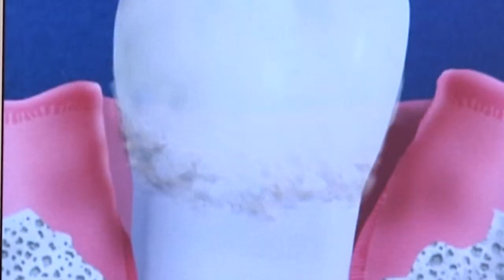Oral Health : Mouth Sensitivity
The most common sensitivity in the mouth occurs on the teeth because the roots of teeth get exposed as gum tissue shrinks away. Defend against sensitive teeth by using over-the-counter desensitizing toothpastes with help from a dentist in this free video on oral health and caring for the mouth.